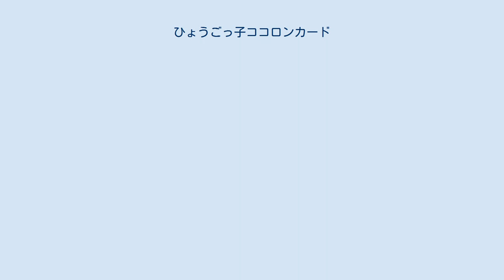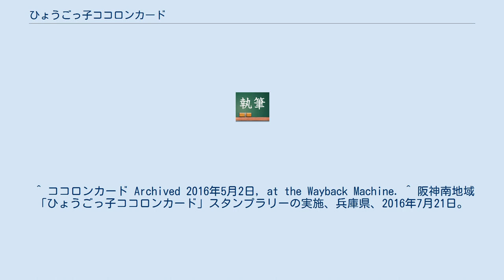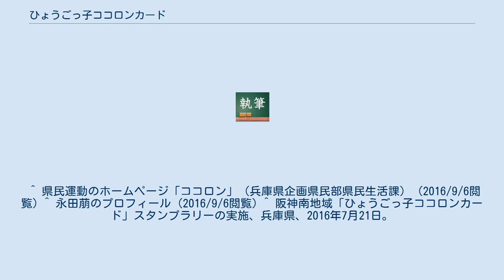ひょうごっ子ココロンカード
ひょうごっ子ココロンカード（通称：ココロンカード）は、兵庫県内の小学生・中学生が兵庫県内の優待対象に指定された博物館などに入場する際に提示すると入場料や観覧料が無料になるカード。
ただし、一部の特別展示などは無料対象外の場合もある。
カードは小学校新1年生時に配布される。
転入・紛失の場合は学校に申請すれば発行・再発行が可能。
小中学生の学校外活動を促進する為に兵庫県の「博物館等無料開放事業」として1992年（平成4年）度より開始された。
 元々無料の施設を含め県内176箇所の施設が対象となっている（平成23年度時点）。
内訳は、県立施設11箇所、市町立施設や私立施設などが神戸地区25箇所・阪神南地区21箇所・阪神北地区19箇所・東播磨地区5箇所・北播磨地区14箇所・中播磨地区12箇所・西播磨地区23箇所・但馬地区32箇所・丹波地区8箇所・淡路地区6箇所。
 2016年（平成28年）度には、ひょうごっ子ココロンカードの対象となる21箇所に県立施設7箇所を含めた県内28箇所の施設が参加する「ひょうごっ子ココロンカードスタンプラリー」を実施している。
 ココロンは、兵庫県民運動のシンボルマーク（マスコットキャラクター）。
1991年に永田萠が制作した。
ひょうごっ子ココロンカードの表面に描かれている。
 ^ ココロンカード Archived 2016年5月2日, at the Wayback Machine. ^ 阪神南地域「ひょうごっ子ココロンカード」スタンプラリーの実施、兵庫県、2016年7月21日。
 ^ 県民運動のホームページ「ココロン」（兵庫県企画県民部県民生活課） (2016/9/6閲覧) ^ 永田萠のプロフィール (2016/9/6閲覧) ^ 阪神南地域「ひょうごっ子ココロンカード」スタンプラリーの実施、兵庫県、2016年7月21日。
 (PDF) 。